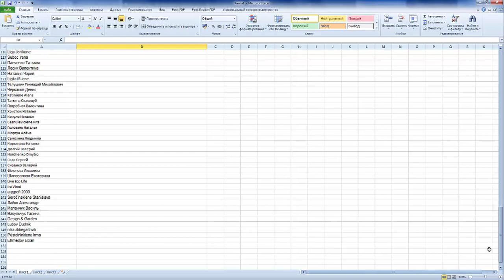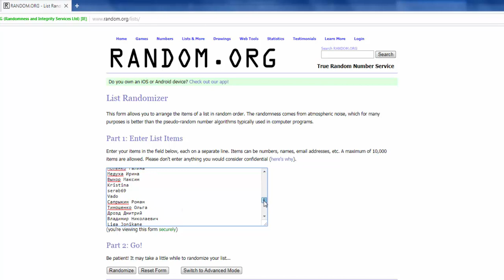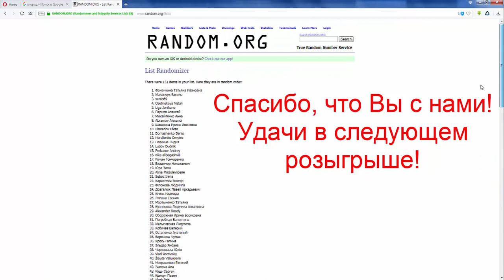Результаты розыгрыша «Отзыв на Google 2017»!